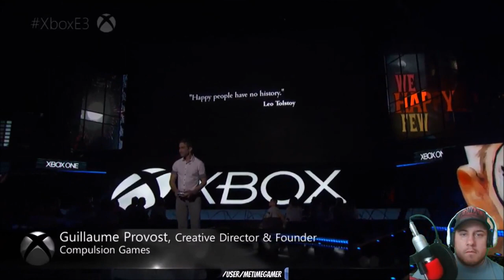E3 2016 Xbox Media Briefing - Favorite Moments